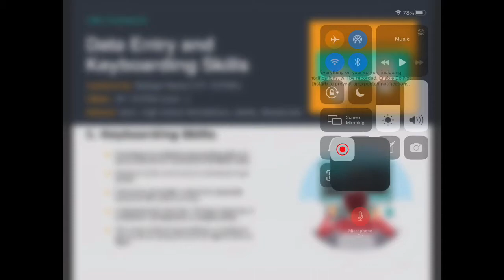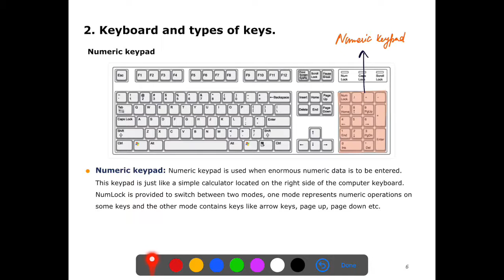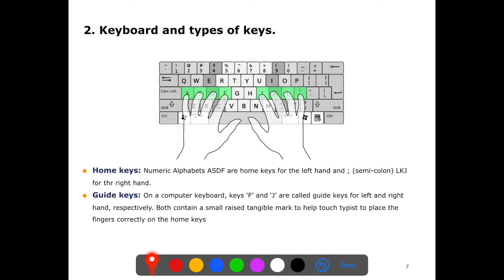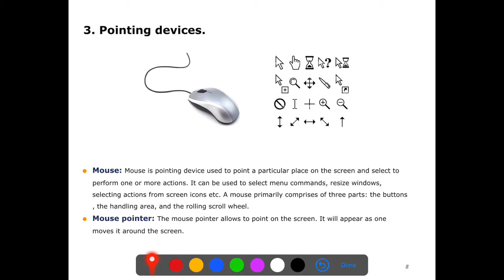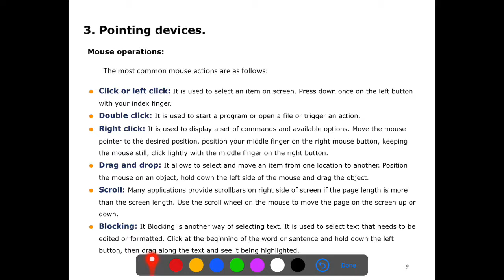DEO U2 Lect 09 Pointing devices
This is a part of online Teaching initiatives during corona pandemic Lockdown
Vocation Subject IT/ITeS
School: Govt. High School Nichlathara, Gatha, Bhaderwah